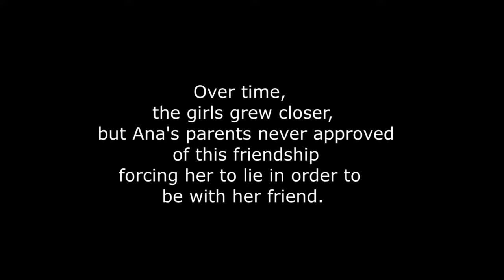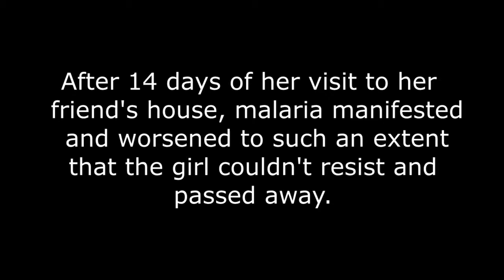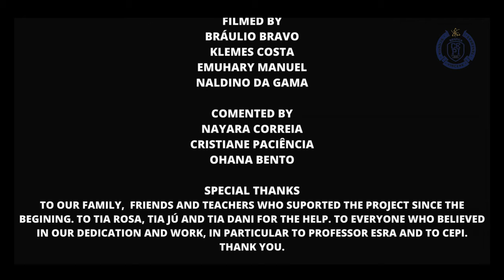GENIUS Olympiad 2023 KUIKILA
KUIKILA : "BELIEVE IN"
The movie is a  CEPI production- by Complexo Escolar Privado Internacional students  Ohana Bento and Naldino da Gama for GENIUS OLYMPIAD", Angola
Movie talks about MALARIA: the primary health problem and principal cause of morbidity and mortality in Angola.

DIRECTED BY:
Naldino Da Gama, Ohana Bento
PRODUCED BY:
Ohana Bento, Naldino Da Gama
WRITTEN BY:
EDITED BY:
Vanderson Domingos,  Naldino da Gama